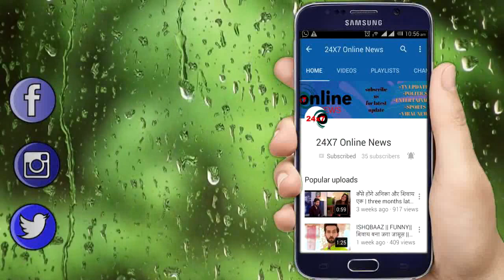Kumkum bhagya || kiara के call की वजह से abhi रोएगा फूटफूट कर